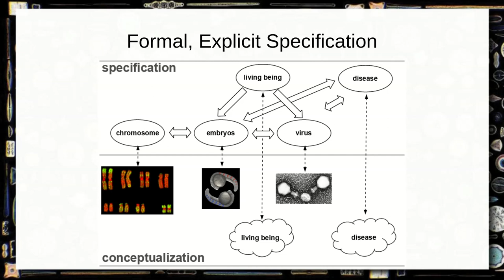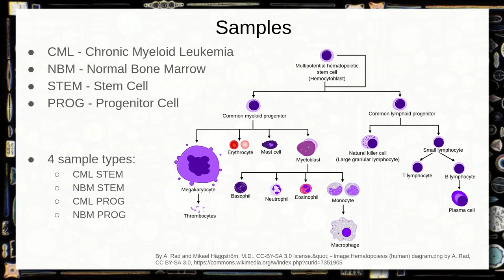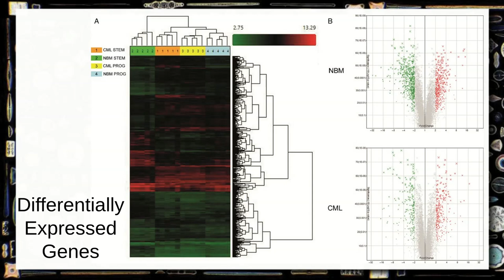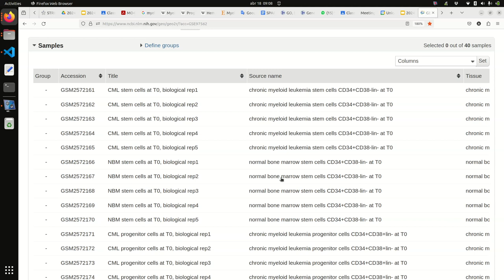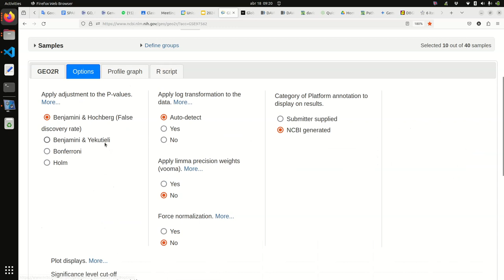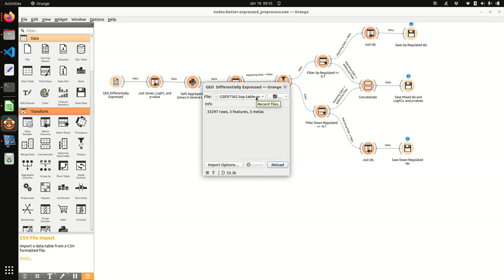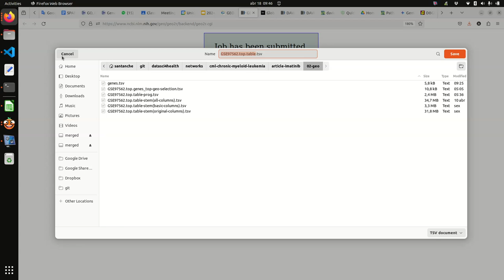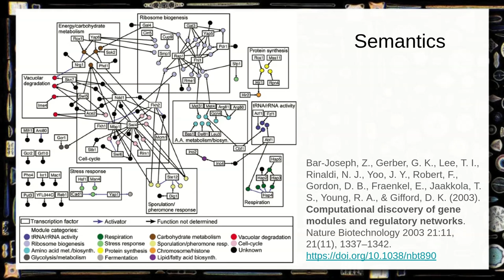Expressão Gênica, Redes e Grafos de Conhecimento - Ciência|Visualização|Dados|Saúde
Retomada do estudo de caso sobre Leucemia Mieloide Crônica ou Chronic Myeloid Leukemia (CML). Pipeline para análise de expressão gênica, método científico, registro e reprodutibilidade. Expressão gênica em CML. Estudo da expressão gênica conforme apresentada no artigo:

Genes diferencialmente expressos com e sem Imatinib. Acesso a dados compartilhados no GEO - Gene Expression Omnibus:

Usando o GEO para diferenciar grupos de expressão. Diagrama de vulcão. Uma breve visão de um workflow em Orange Data Mining para preparar um arquivo para o próximo estágio. Enriquecimento e uso do DAVID - Database for Annotation, Visualization and Integrated Discovery. Importância da semântica na análise da expressão gênica. Enriquecimento com ontologia do Gene Ontology - Cell Adhesion. Grafo de expressão gênica associado à ontologia.